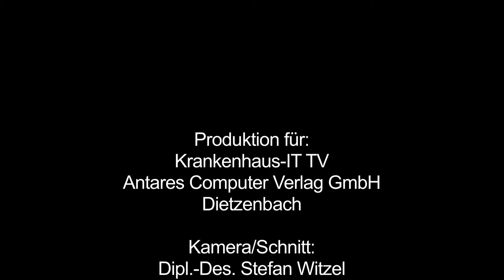Entscheiderfabrik Medica 2013 - Software und Medizinrecht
Dr. Pierre Meier, stellvertretender Sprecher des IuiG-Initiativ-Rates, spricht über intersektorale Versorgung und Interoperabilität von Medizin-Software im Kontext von Medizinrecht und der Problematik einer sich ständig überschneidenden Gesetzeslage. Vor diesem Hintergrund sei eine klare Prozessdokumentation und eine einheitliche Mediengestaltung erforderlich.